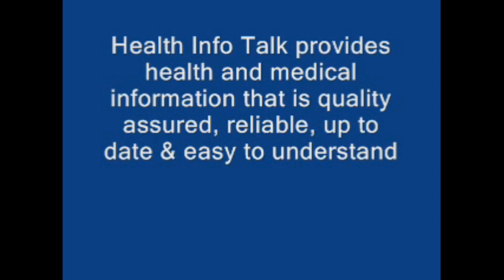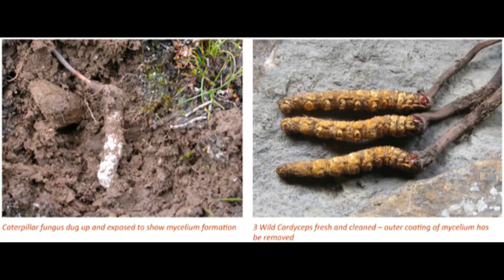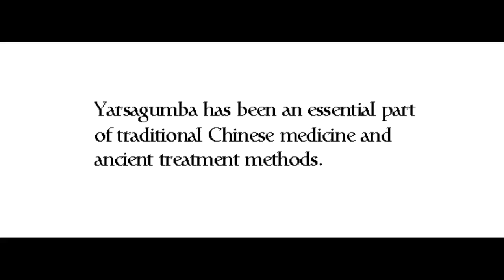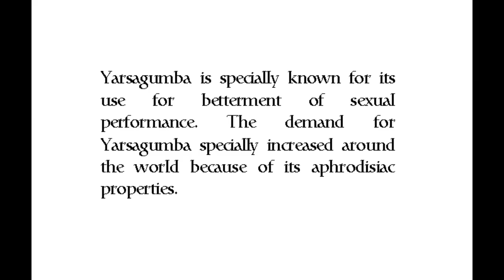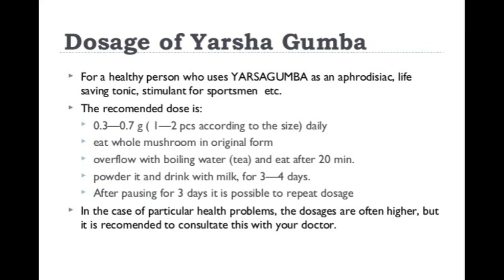The Health benefits of Yarsagumba, Miracle Himalayan Herb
The remedies2u.com.com is one of the most popular health and medical websites around the globe with over one million
unique visitors each month. It provides health and medical information such as weight loss, fitness , extreme weightloss, hair loss etc.